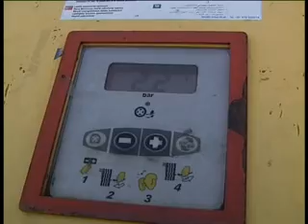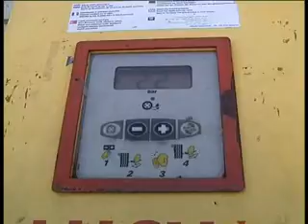Volgepompte autobanden bij energiebesparingsweek